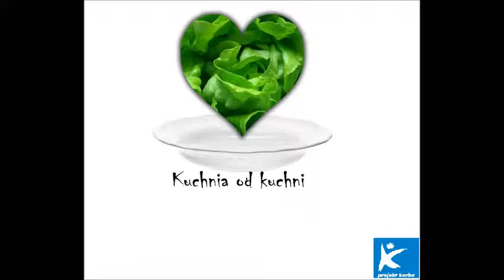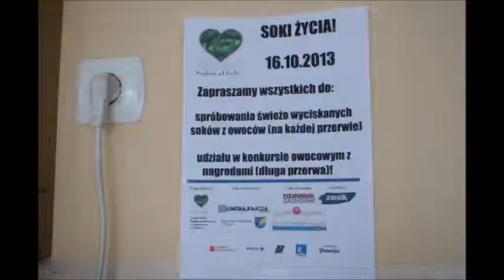Kuchnia od kuchni-"Soki życia"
Akcja przeprowadzona w LO w Milówce 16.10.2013 r. w ramach "Projektu Korba"